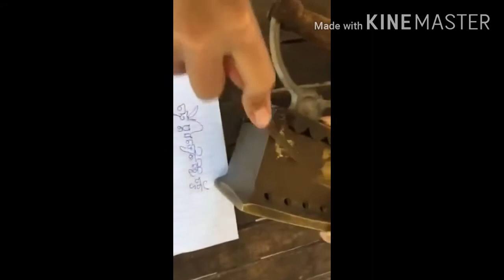នេះ ជា ឆ្នាំង អ៊ុត ស្ពាន់ មិន មែន លង្ហិន ទេ